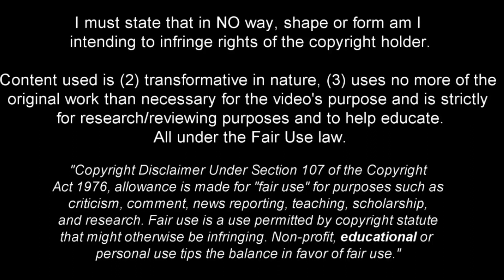Nico Schlotterbeck - Solid and Technical Defender 2022ᴴᴰ